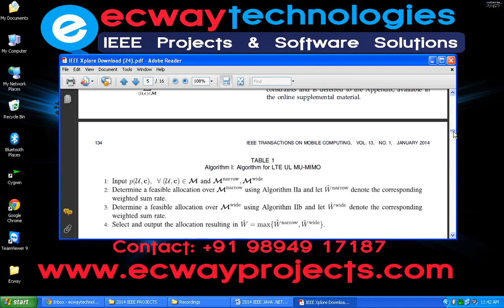Multiuser Scheduling in the 3GPP LTE Cellular Uplink